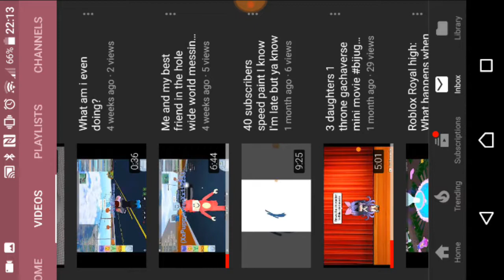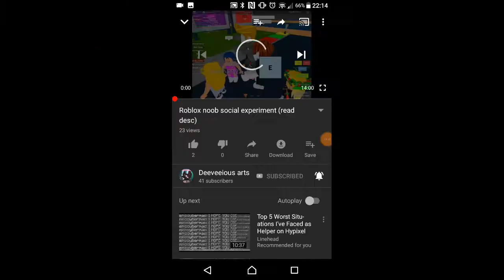Revenge (reacting to dumb gacha Studios videos)